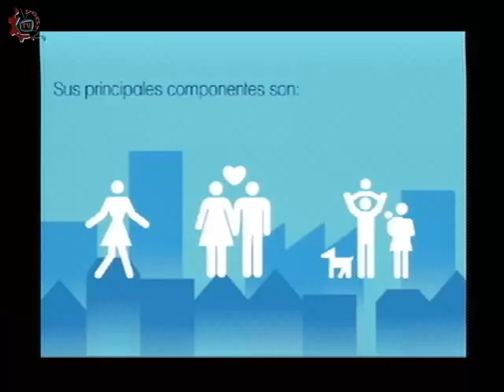20150320-CE1415/Nuestros Alumnos/EST 114 - Día Internacional de la Felicidad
Nuestros Alumnos. EST 114. Día Internacional de la Felicidad. Invitados: Cecilia, Brenda , Jessica , Ana , Anahi. Conduce: César Medrano. Fecha de emisión: 20 de Marzo de 2015. Este y otros programas los puedes ver Producciones con fines educativos para secundarias técnicas en el Distrito Federal, México.